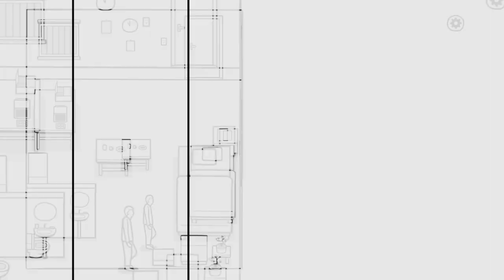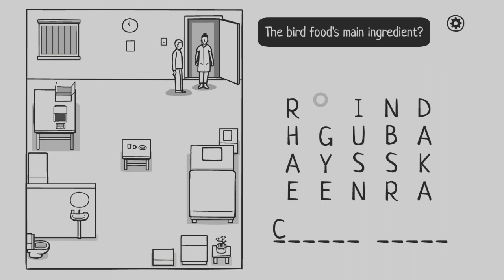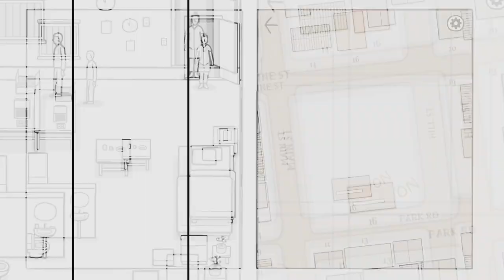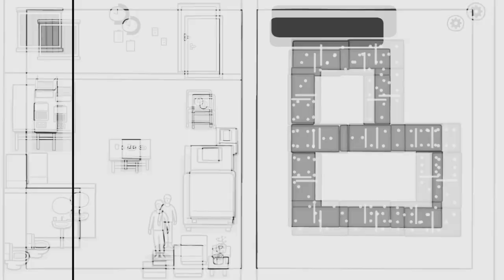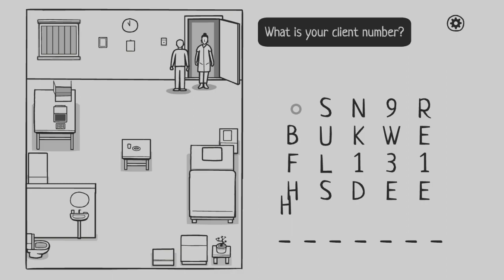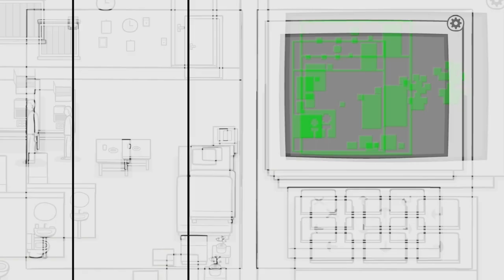BẢN ĐỒ GIẢI MÃ BÍ ẨN | TẬP 2 | THE WHITE DOOR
Chào mừng các bạn trở lại với seri xàm lông của mình! Ngày Hôm nay mình sẽ cho các bạn giải trí với tựa game xàm đến thúi đít mà các bạn có thể rõ hơn khi xem clip ở trên!
Nếu người chơi đang tự hỏi, với một tựa game có phần hình ảnh không có gì kinh dị, liệu những yếu tố creepy sẽ đến từ đâu. Câu trả lời sẽ có ngay sau khi bạn xem hết phần teaser chỉ dài vỏn vẹn 40 giây của The White Door. Một thứ gì đó, hay chính xác hơn là một kẻ nào đó đang theo dõi Hill từng ngày, từng giờ, nhưng với mục đích gì thì có lẽ người chơi sẽ chỉ biết được khi khám phá ra nó ở cuối phần chơi. Chỉ có thể chắc chắn rằng, đó là nguyên nhân chính dẫn đến việc căn phòng của Hill chỉ được khắc họa với hai gam màu của sự xui xẻo.
The White Door - Tựa game nhập vai với cốt truyện đầy bí ẩn  - Ảnh 4.
Ở một khía cạnh khác, hệ thống âm thanh cũng là thứ dễ dàng giúp người chơi cảm nhận được sự kì bí của tựa game này. Nếu để ý hơn một chút, những nhịp điệu dồn dập không có chút gì là vui vẻ này sẽ liên tục xuất hiện khi bạn có cơ hội (hoặc chẳng may) đụng mặt kẻ theo dõi. Có thể nói, Rusty Lake đã chứng minh được rằng một tựa game có yếu tố creepy không nhất thiết phải có bối cảnh tăm tố khi đã tận dụng rất tốt những khía cạnh xung quanh.
The White Door - Tựa game nhập vai với cốt truyện đầy bí ẩn  - Ảnh 5.
Không phải ngẫu nhiên mà Rusty Lake lại lựa chọn The White Door làm sản phẩm đánh dấu cho sự trở lại của mình. Nhà phát hành nổi tiếng với các tựa game kinh dị thực sự đang muốn làm mới không chỉ chính bản thân mình, mà còn là cái nhìn của người chơi về thể loại game này. Với sự “tươi sáng” của The White Door, Rusty Lake muốn người chơi chủ động hơn trong việc tìm kiếm và đón nhận những yếu tố kinh dị mà nhà phát hành đem lại.